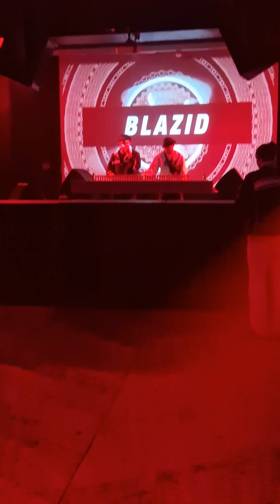International Grime - AV Nights x Grime Settings - Romanian Grime Event Psihotrop, Kamal, Kruz Leone